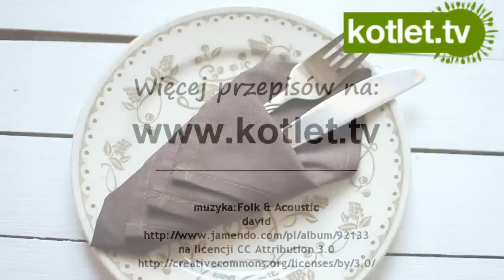Serwetka złożona w trójkątną kieszonkę na sztućce - KOTLET.TV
pomysł na szybkie złożenie serwetki do dekoracja stołu.